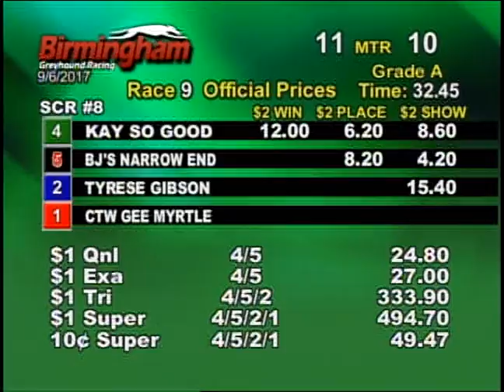09/06/17 Evening Race #9